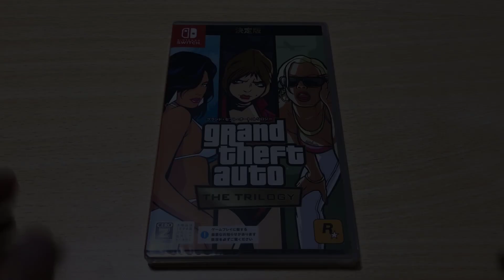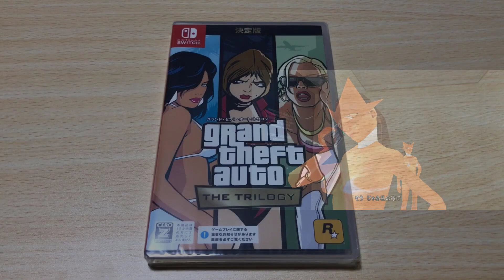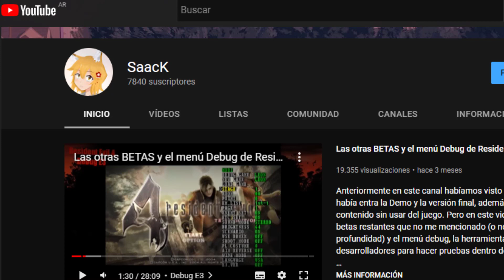Diferencias entre la versión japonesa y americana de GTA The Trilogy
En este video veremos que cambios y censuras han aplicado en el lanzamiento japonés de GTA Vice City y GTA San Andreas en su versión definitiva. Lo compararemos con sus lanzamientos anteriores para ver que han removido, cambiado, o añadido para las nuevas versiones japonesas, que les aseguro que valen la pena conocer.